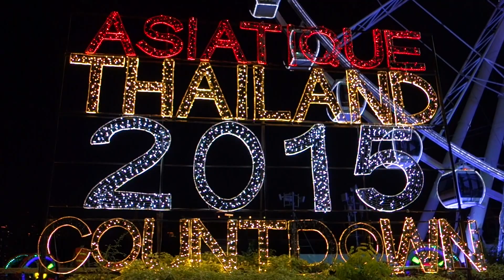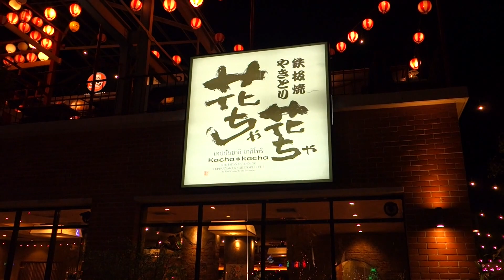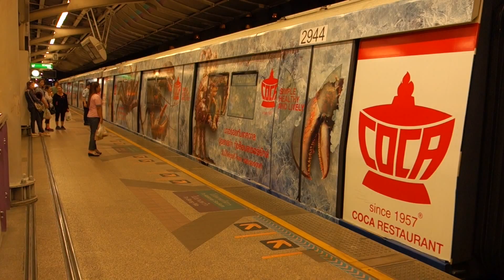Бангкок, Таїланд біля річки | Riverside Bangkok